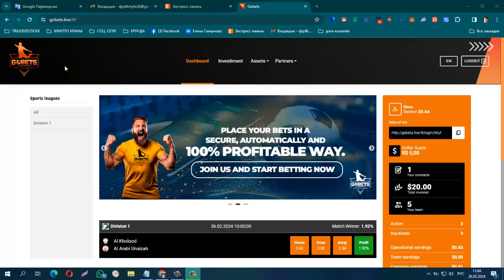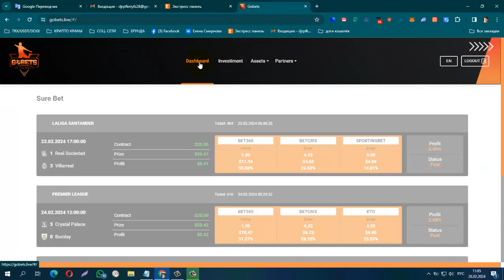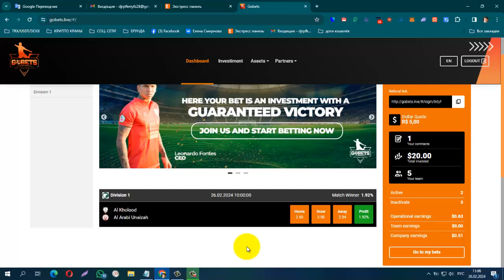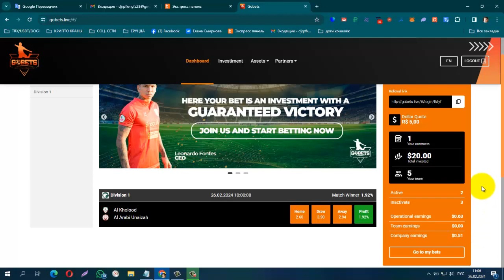Новинка! Gobets Live Заработок на Спорт Ставках!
Новинка! Gobets Live Заработок на Спорт Ставках!  2-3% в сутки на пассиве! мин. дер от 20 $
после как ставка отработает, делаем новую ставку за эти 20 $